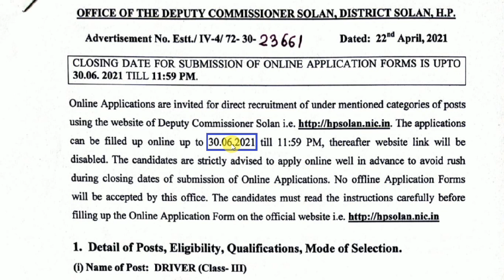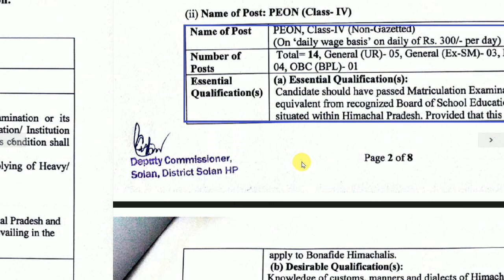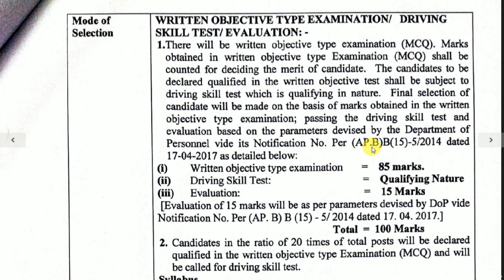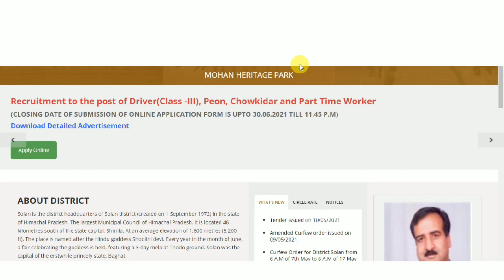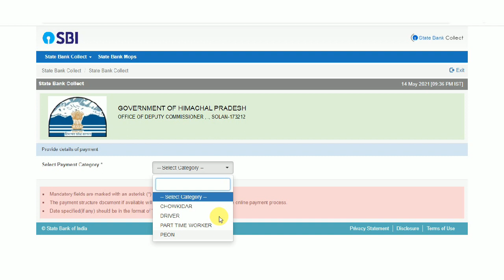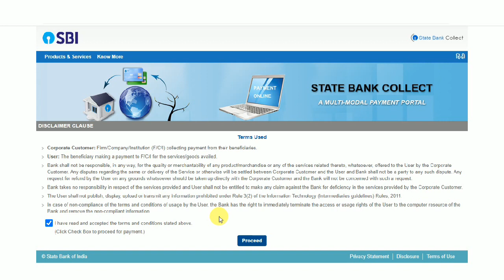DC Office Recruitment 2021 | Solan District | Peon , Part Time Worker | Apply Online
Deputy Commissioner, Solan District invites online application from eligible candidates for Driver, Peon and Other posts, and all eligible and interested candidates can apply online for this job recruitment 2021, For detail about this Detailed eligibility Criteria please read official notification.